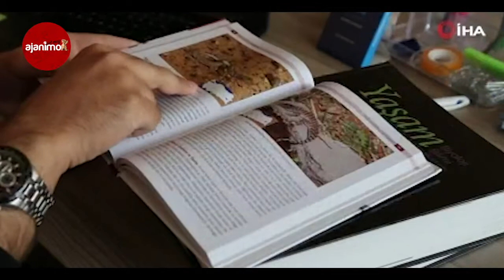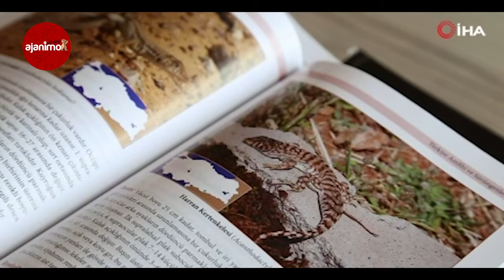Gördükleri Bir Fotoğrafın Ardından Yaptıkları Çalışmayla Yeni Kertenkele Türünü Kayıt Altına Aldılar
Fotoğrafı sosyal medyada görünce normal yayılış alanının çok uzağında olması nedeniyle daha önce hiç görülmemiş bir tür olduğunu fark ettiğini kaydeden Kurnaz, “Normalde Türkiye’de bu türün 2 tanesi Şanlıurfa’da, diğeri ise Adana’da ve Hatay tarafında yayılış gösteriyor. Bu hayvanların hepsi en fazla 600 metreye kadar çıkan hayvanlar. Bizim bulduğumuz hayvan daha kuzeyde yaklaşık kuş uçumu 250-300 kilometre kuzeyde yayılış gösteren bir hayvan ve yayılış gösterdiği sahada deniz seviyesine yaklaşık 900 metre yukarda. Türkiye’de en yüksek yerde yayılış gösteren Acanthodactylus cinsi. Göz üstü plakları 2 tane olması diğer hayvanlardan farklılık gösteriyordu. İlk görsel olarak göze çarpan farklılığı buydu. Türkiye’de yayılış gösteren Acanthodactylus hayvanlarından farklı özelliği de kuyruk altının kırmızımsı pembemsi bir renk olması” dedi.